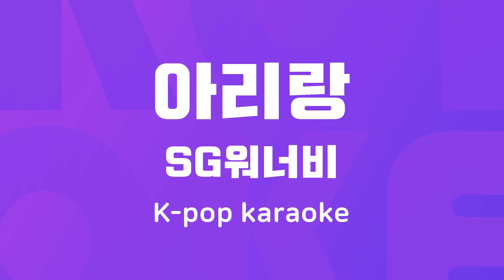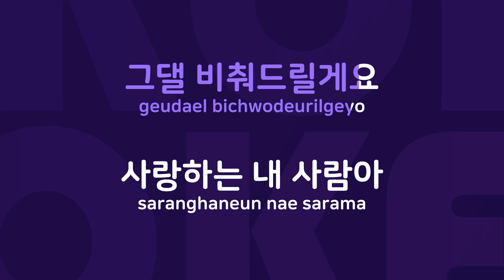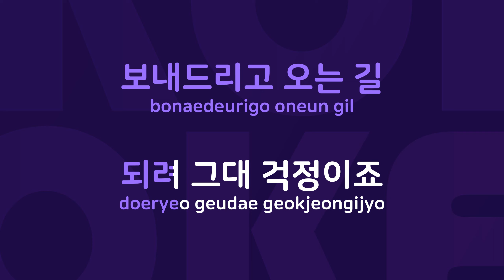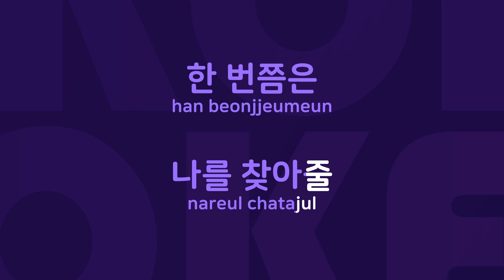아리랑 : Originally Performed By SG워너비 Karaoke Verison